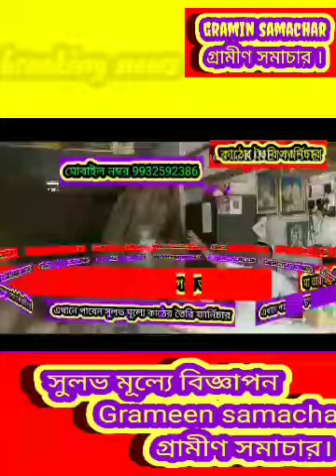জোরদার পুলিশি নিরাপত্তা ব্যবস্থায় জলপাইগুড়ি বিভিন্ন হিমঘরে আলু রাখার প্রক্রিয়ার কাজ শুরু, দেখুন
জলপাইগুড়ি বিভিন্নহিমঘরে আলু রাখার কাজ শুরু,